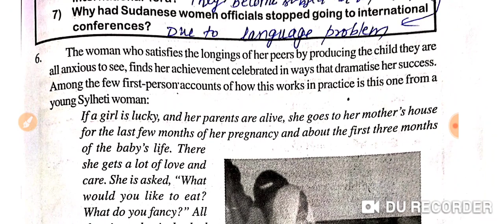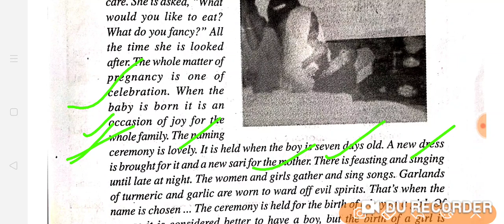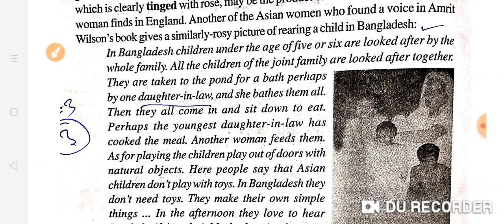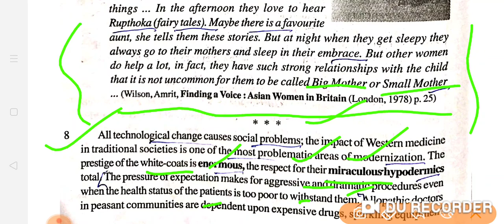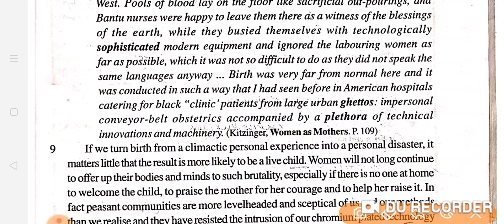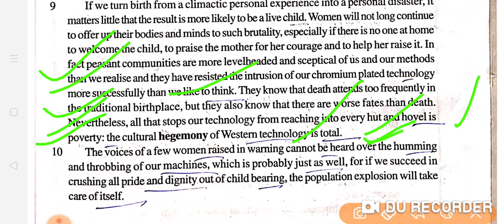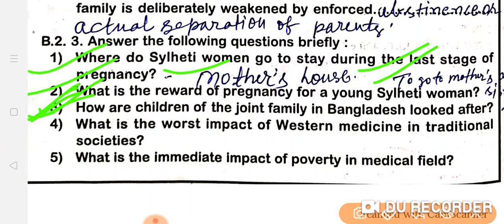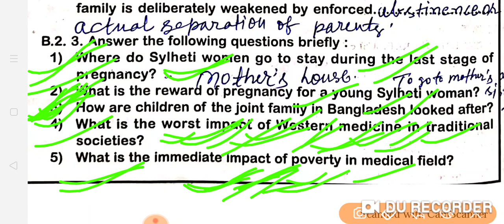BIHAR BOARD English class-12 A CHILD IS BORN, Germaine Greer ,part-2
BIHAR BOARD English class-12 playlist Link-